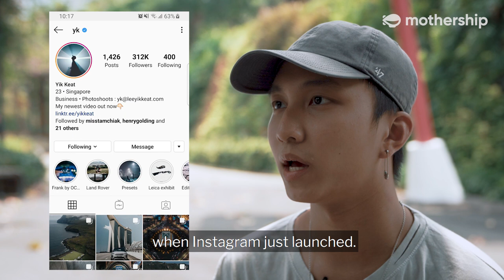Tips And Tricks From Lauv's Photographer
Lee Yik Keat, known as YK, is a 23-year-old self-taught photographer who has 313k followers on Instagram. His most recent achievement is being the photographer for American singer Lauv's Asia Tour Concert.